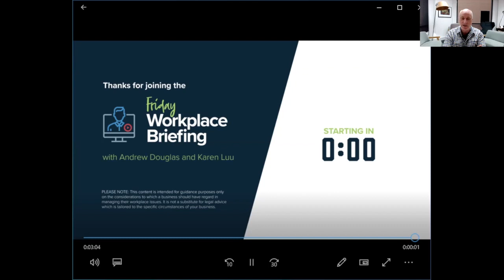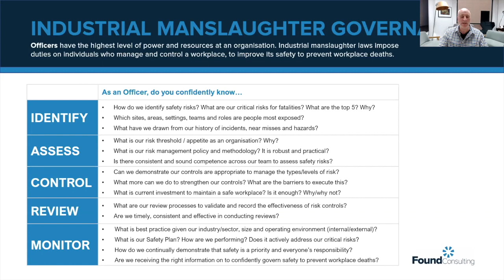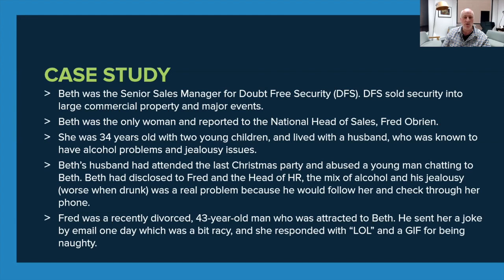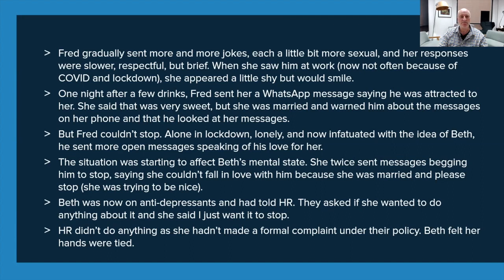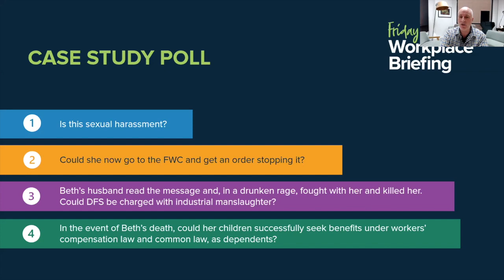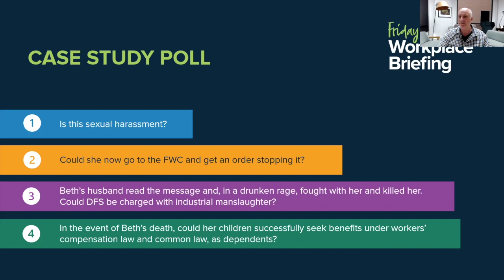An onslaught of manslaughter: When regulators reach for the gun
Your weekly summary of the latest workplace news and legal developments, presented by Andrew Douglas (FCW Lawyers) and Karen Luu (Found Consulting).

Every Friday at 10:30​​am, join us online to hear the critical news and developments that affect your workplace.

In this week's episode:
- Sexual Harassment changes to Fair Work Act
- A review of recent cases relating to age discrimination and organisational restructure